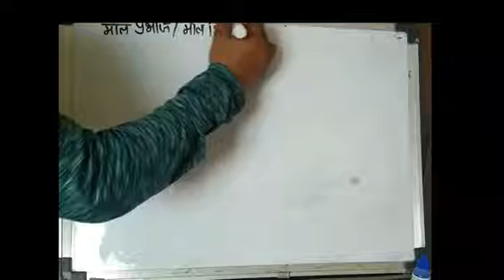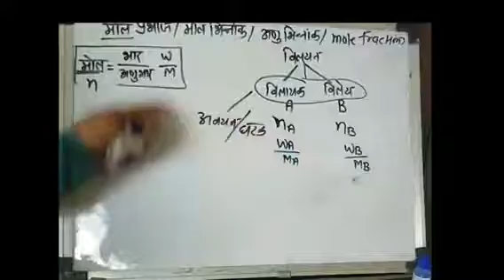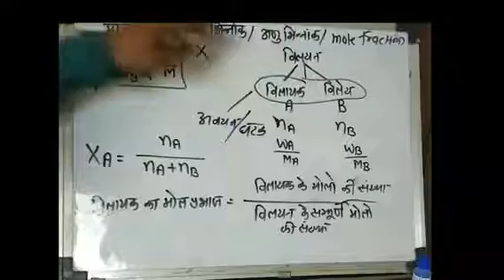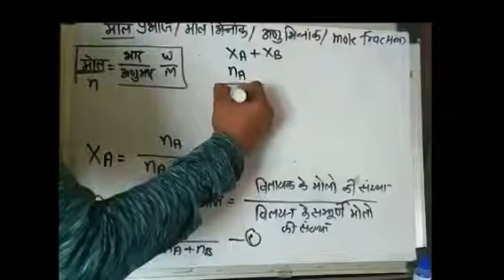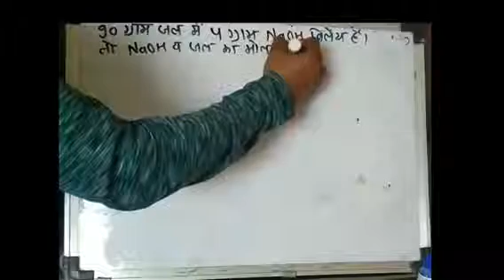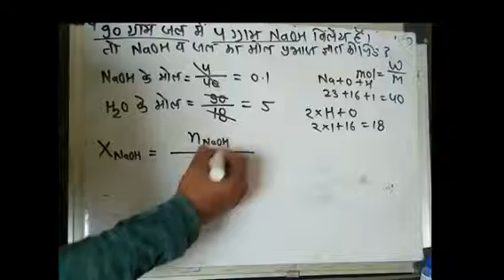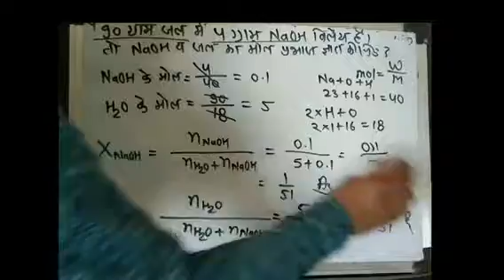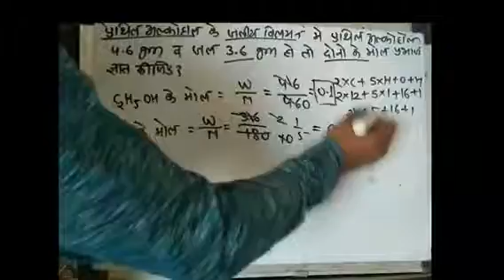मोल प्रभाज | mole fraction | unit - 2 solution | class-12th| by- anil suthar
Mole fraction
मोल प्रभाज
मोल भिन्नानक
अणु भिन्नानक
मोल प्रभाज यूनिट 2 कक्षा 12वी